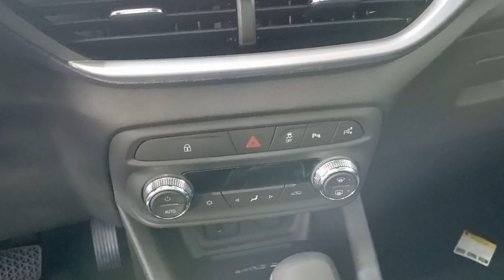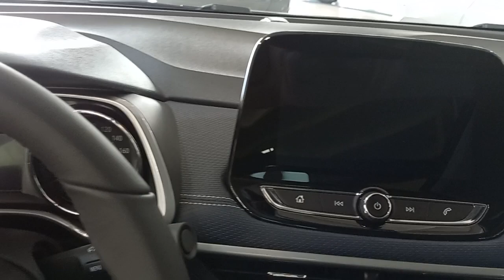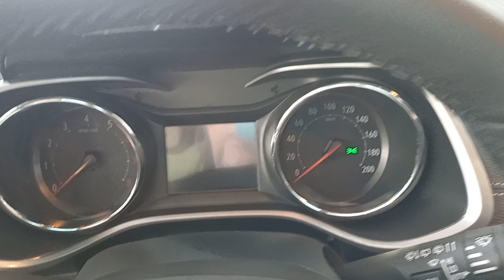Chevrolet Tracker Premier 1.2T | 0km em detalhes.